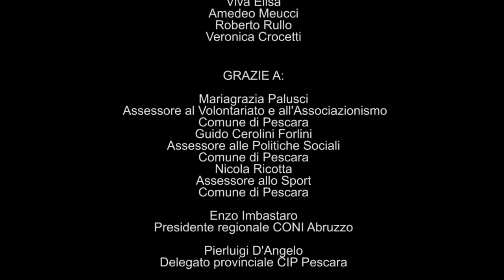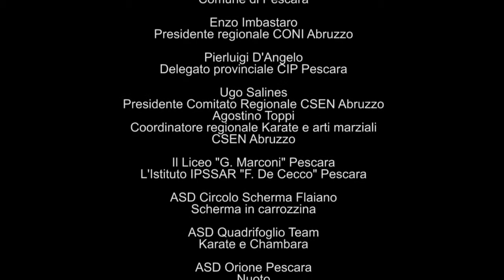Disinvolto Pescara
Il video Disinvolto Pescara nasce dalla collaborazione tra gli operatori regionali Csen Pescara e gli operatori dell'associazione Sguardoingiro di Roma

L'Associazione SGUARDOINGIRO ha gestito, per conto di CSEN, Centro Sportivo Educativo Nazionale,  le attività di realizzazione di 8 video che hanno avuto come oggetto la documentazione del percorso previsto dal Progetto "DISINVOLTO" in dodici sedi regionali.
Cinzia Paolino e Anna Alleva  dell'Associazione Sguardoingiro  insieme a Cristina Coccia referente video indicato da Csen Pecara hanno realizzato questo video.

Il video è incentrato su due palestre e su due figure di allenatori: A.S.D. Quadrifoglio Team Pescara  con Andrea Liberatore, Istruttore di Karate  che insegna il  karate integrato e l'Associazione Orizzonte Francavilla dove Chiara Meucci Istruttore di Judo dell'associazione Judo all'Orizzonte ha ideato un corso di judo per disabili

Il lavoro di ripresa dei reportage video, partito nel Luglio del 2012, è stato svolto da singoli operatori nominati da ogni Regione che lavoravano sul posto ed è stato coordinato a Roma da Sguardoingiro, che ha provveduto anche al montaggio dei prodotti finali.

Nel luglio del 2012, gli operatori di Sguardoingiro hanno incontrato - alla prima riunione organizzata da CSEN a Roma - tutti i referenti progetto delle Regioni.
Come prima cosa è stato chiesto loro di individuare sul loro territorio un referente video per fare le riprese, le interviste e raccogliere le informazioni necessarie allo sviluppo dei video.
In questa prima riunione è stata anche consegnata una prima dispensa che conteneva notizie pratiche su come realizzare le clip e le interviste per poi inviarle a Sguardoingiro.
Nel corso dei mesi di lavoro, questa dispensa è stata integrata con altri capitoli. Successivamente, è stata attivata anche un'assistenza telefonica e appuntamenti skype, un giorno alla settimana per tutto il percorso. All'interno della dispensa, Sguardoingiro consigliava i vari step di ripresa con relativi tempi di invio:
una descrizione del contesto in cui è stata svolta l'attività sportiva;
clip relative alle sedi dove si sono svolte le attività sportive;
clip degli allenamenti, estratti di interviste ai destinatari del progetto, estratti di interviste a insegnanti o allenatori delle varie pratiche sportive;
documentazione degli incontri della "Consulta locale sport integrato";
estratti di interviste a operatori sociali, sportivi e rappresentanti delle istituzioni locali, nonché immagini relative alle giornate dello sport.
La fase successiva, ha visto poi gli operatori di Sguardoingiro, il Referente video e il Referente Regionale del progetto CSEN scegliere e isolare un tema principale di cui parlare.
A questo punto della lavorazione è stato necessario definire una vera e propria sceneggiatura, chiedendo ai referenti di video di integrare il 'racconto' dove mancante con delle clip precise. Nei primi mesi del 2013 sono state ricevute tutte le clip ed è cominciata la fase di montaggio.
Sguardoingiro ha realizzato 8 montaggi (relativi alla Regione Lazio, Abruzzo, Umbria, Valle d'Aosta, Campania, Friuli Venezia Giulia, Lombardia, Piemonte) mentre i video delle Regioni Emilia Romagna, Puglia e Sardegna, sono stati interamente girati, composti e montati dagli operatori locali.

Sviluppato in 12 Regioni italiane, con l'obiettivo di aumentare il numero delle opportunità per le persone con disabilità dove svolgere Sport, il Progetto DISINVOLTO ha affrontato sul campo il tema dell'integrazione tra disabili e non disabili, valorizzando, in forma educativa e culturale, il 'fare insieme'.
Lo "Sport Integrato" favorisce l'inserimento della persona disabile all'interno di una squadra o di un team sportivo, permettendo la creazione di gruppi sociali dove si possa sviluppare in maniera armonica e solidale l'accettazione e la valorizzazione della diversità.

Per informazioni CSEN:
Andrea Bruni 06/ 3291853 cell. 339/8907156